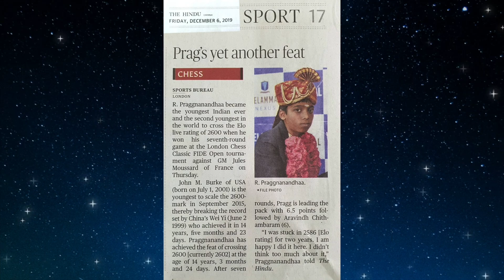ഒരമ്മയുടെ നിശ്ചയദാഢ്യത്തിന്റെ കഥ..ആരാണ് പ്രാഗ്‌നാനന്ദയുടെ അമ്മ നാഗാലക്ഷ്മി Pragnanatha Nagalakshmi